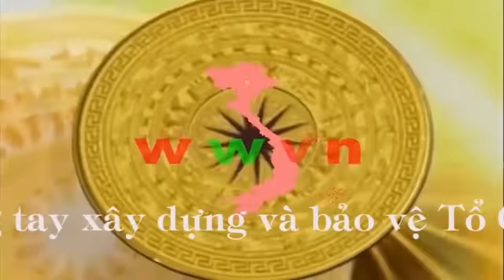1.694 Tháng Ba gãy súng - Cao Xuân Huy (bản đầy đủ)